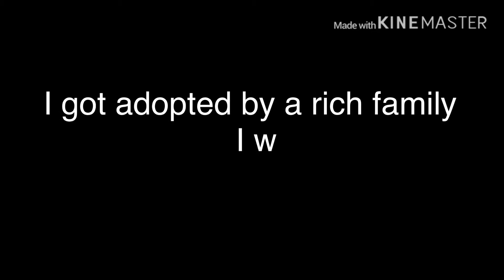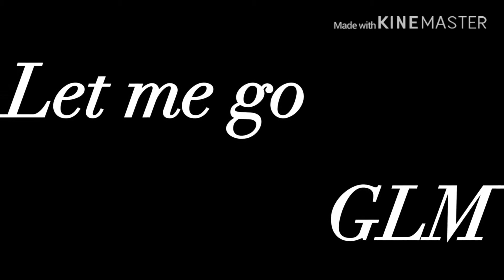Let me go//GLMV//READ DESC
Yo guys
So as u can see Shadow was only 12 when his parents died and he got adopted by a rich family after 2 years he is 14 so then u saw wut happened .-.

If u guys want part 2 of this just comment wut song should I do next?

~~~Discord server~~~